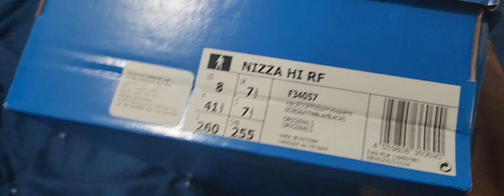ADIDAS NIZZA RF HI F34057